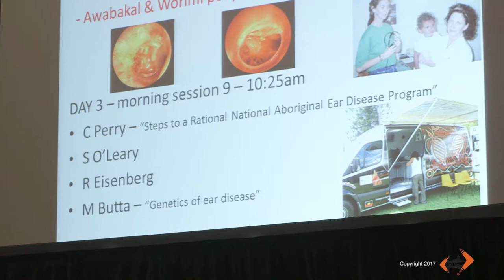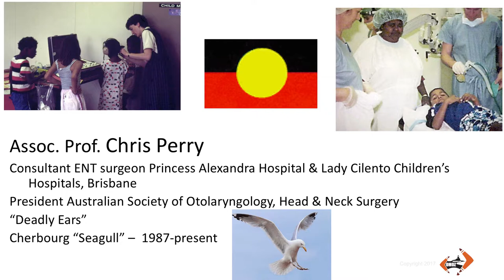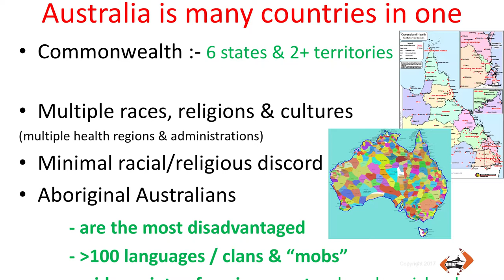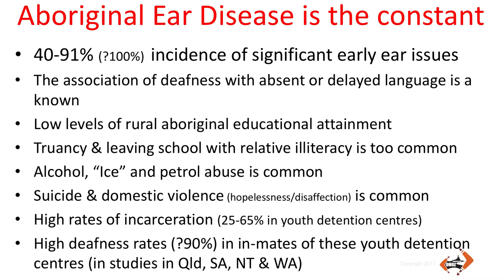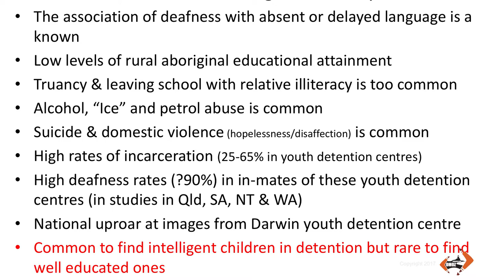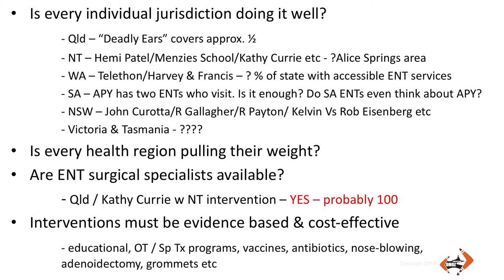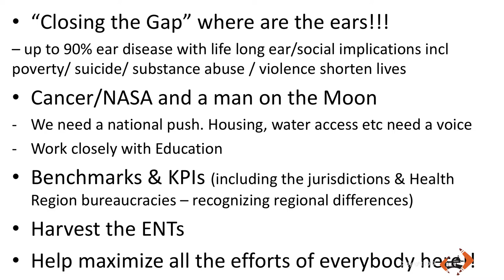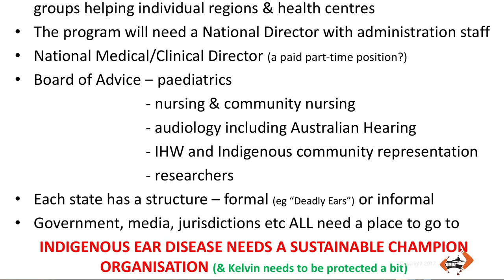Chris Perry Omoz Presentation 2016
Dr. Chris Perry Brisbane ENT surgeon speaking at OMOZ Newcastle 2016